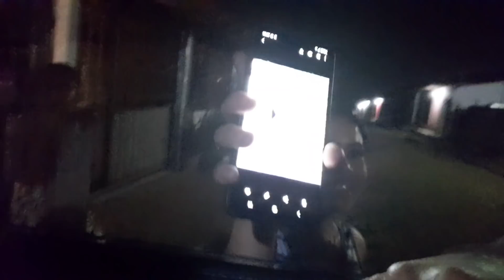ZE DA ROÇA e Tião pegam Leo na mentira